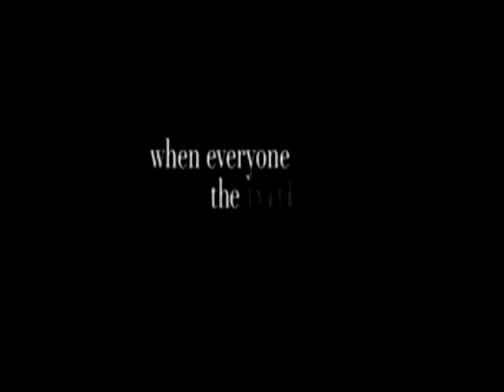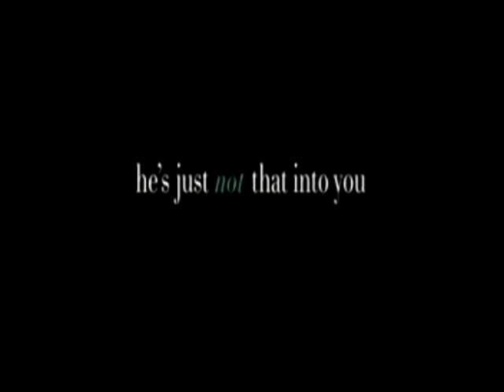He's just not that into you Disney Style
Ok so this is the trailer for 'he's just not that into you' with disney characters. i kinda got caught up with the lip sync in this one so it may not look as trailery as the others i've made. lol. but i think its still pretty cute.

Hope you all like it :D